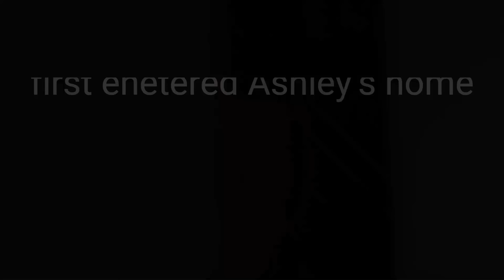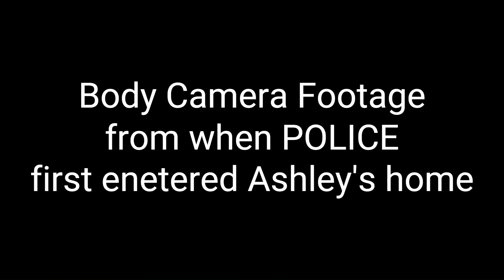SNITCHGIBBON? Ian Fitzgibbons DEFENCE | The Murder of ASHLEY DALE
Ian Fitzgibbons defence speech is delivered by Professor John Cooper, KC.
Ian Fitzgibbon has been under a lot of scrutiny after being found NOT GUILTY of the murder of Ashley Dale.

28-year-old Ashley Dale shot dead at her home on Leinster Road in Old Swan, Merseyside, Liverpool on the 21st august 2022.
Five men are accused of murdering Ashley Dale 1 is accused of assisting an offender, these are as follows
Prosecution  Lead Counsel Paul Greaney KC, assisted by junior counsel Alex Langhorn and Holly Menary
Defending Joseph Peers Peter Wright KC, assisted by Christopher Stables,Joseph Peers has plead not guilty to all counts.
Defending Sean Zeisz Adam Davies KC, assisted by Tim Forte, Sean Ziesz has also plead not guilty to all counts.
Defending Niall Barry Stan Reiz KC, assisted by Katy Appleton, Nial Barry has also plead not guilty.
Defending Ian Fitzgibbon Professor John Cooper KC, assisted by Jamie Baxter has plead not guilty
Defending James Witham Richard Pratt KC, assisted by Tom Watson has plead guilty for the manslaughter of Ashley Dale but is being tried for her murder also.
Defending Kallum Radford who is accused of assisting an offender Stephen Swift assisted by Kyra Badman, Kallum has plead not guilty to assisting an offender and other related charges.
My thoughts go out to anyone struggling through this situation.